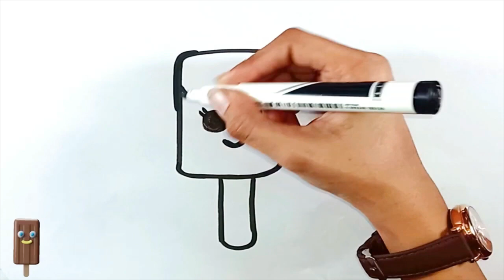Easy Ice Cream Drawing And Coloring | Easy Drawing For Beginners | Coloring Pages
This channel is created to provide you with the most stunning and cool drawing ideas. Our vision is to provide you with the handy content on cool ideas of drawing.

In addition to the above, Cool drawing idea is also working to aid you with easy drawing tutorials for beginners, easy drawing ideas, 3d drawing ideas, easy drawing scenery, drawing landscape and easy pencil drawings for beginners that assist you to learn how to draw.

Furthermore, learn to draw, drawing for beginners step by step, simple drawing, easy drawing tutorials, easy pencil drawings for beginners, creative drawing ideas for beginners, line drawing, drawing for kids easy, pencil drawing, drawing tutorial, drawing tips, drawing cartoons, drawing flowers with pencil and so many crazy ideas for cool drawings are part of our domain.